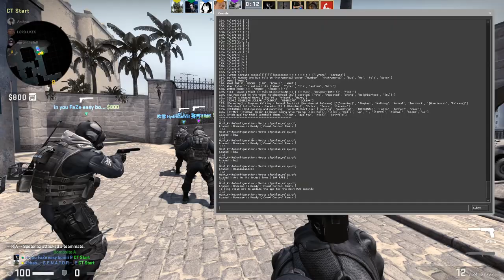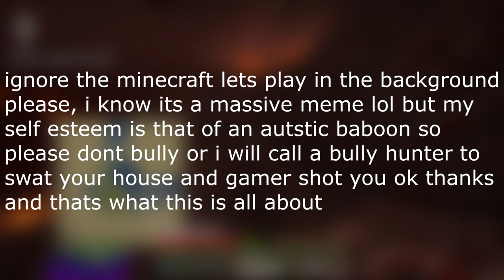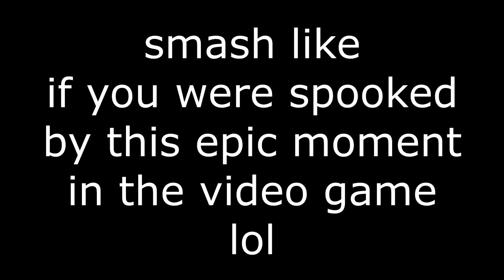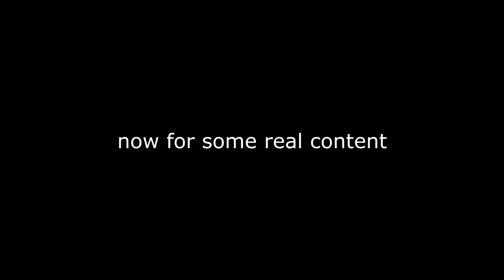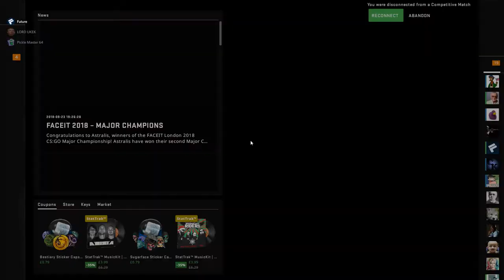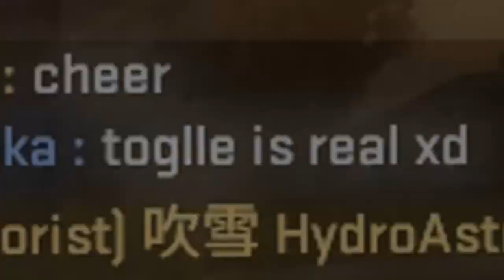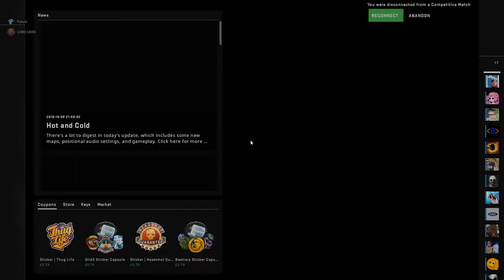CEE ES GOAT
shit